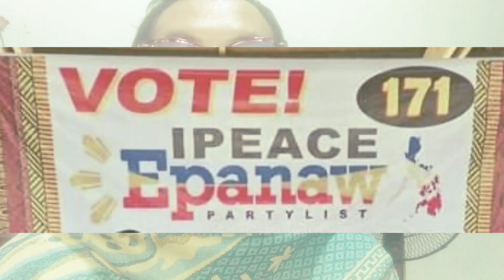Ipeace Epanaw Partylist para sa Congress!